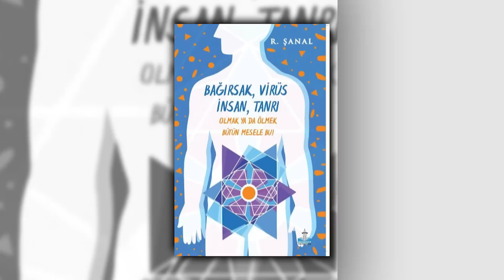"Pandülüm ile Olacaklara Baktım!" Kuantumun Babası R. Şanal'dan Olay Açıklama! | İlkay Buharalı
Bu video; "DİKKAT! SON 5 DAKİKADAYIZ! Kuantumun Babası Herkesi Uyardı! Evren Nasıl Çalışır! R. Şanal & İlkay B." adlı bölümün sadece bir kısmıdır. Bölümün tamamını izlemek için;

00:00   Giriş
00:40   Herkesin bir felaket beklentisi var.
07:20   Bana göre Türkiye ileride...
10:30   Dolar ve enflasyonun arkasından Türkiye daha güçlü çıkacak.

1. Öyle Şeyler Olacak Ki! 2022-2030! Tarih Verdi, Tek Tek Uyardı! Burçlar, Türkiye, Dünya! |Duygu Demir

2. 800 Yıldır Tüm Söyledikleri Tek Tek Gerçekleşti! Şok 2022 Öngörüleri ile İBNÜ'L ARABİ ve NOSTRADAMUS

7. Hazır Olun! Öyle Şeyler Olacak Ki! Tarihler ile Uyardı! Tasavvufi Astroloji Güçlü Metin | İlkay B.